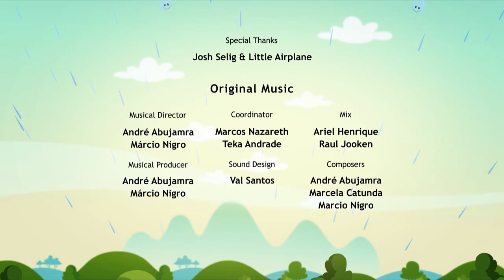🟠 FLOWERS AND FRUIT 🌺🍎 - Full Episode l Earth To Luna!